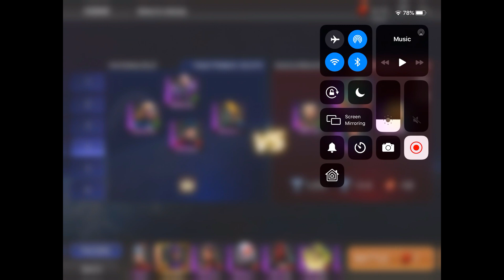Conner needs love! - DC Legends Mobile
In this episode of the Meta Report we review the neglected Conner Kent! Lots of video with sexy Lexy lead!

Thanks again to SilverFox for the awesome art and be sure to check out Bizarro's channel with OgreBarberian as a guest. (Link listed below)

Legendary Order:

Conner Kent - 2,1,3,4,5